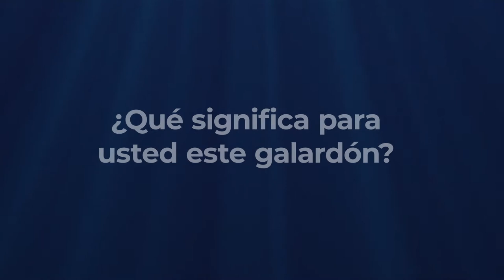Entrevista a María Cagigas, directora de comunicación del Centro Botín. Premios CEX 2021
Gala celebrada en el Hotel NH Collection Finisterre de A Coruña el 10 de septiembre de 2021.